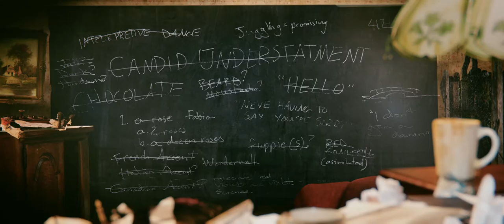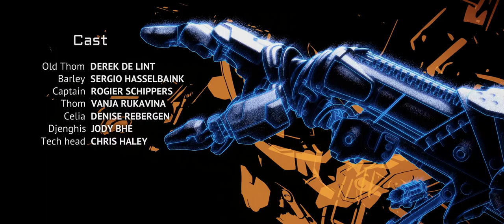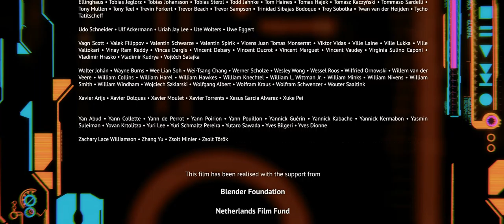Tears Of Steel in 4K - Blender Foundation Short Film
Set the video to "Original" quality (above HD) to view it in 3840 pixels wide.

This is the fourth Open Movie by Blender Foundation, re-rendered and re-graded in 4k resolution. (This is the HD scaled down version).

Duration: 12 minutes.
Age: Suitable for 12 years and older.
Language: English spoken
Production: Blender Institute

Producer: Ton Roosendaal
Director & Writer: Ian Hubert
Director of Photography: Joris Kerbosch
Composer: Joram Letwory